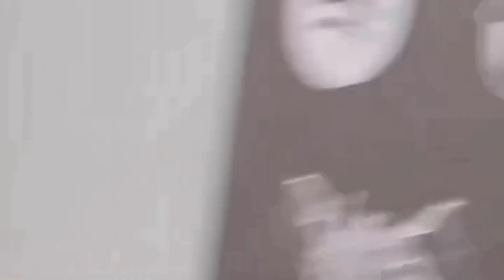Billboard Nigeria Weekly News Recap | Episode 1 | Ruger meets Ruger | Rema Exploit | Asake Lungu Boy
Billboard Nigeria Weekly News Recap | Episode 1 | Dated August 12th, 2024 | Omah Lay teases new album | Ruger meets Ruger | Rema Exploits | Asake Lungu Boy | Rema and Darkoo on favorite girl | Ruger on Anne Marie's, David Guetta & Clean Bandit video | Fan tattoos Tems face on his back | Nigerian Billboard Charts.

Intro: (0:00)
Omah Lay hints at new album: (0:42)
Ruger meets his double: (1:08)
Rema shows Barcelona players how do do his dance: (2:20)
Ayra Starr parties with Rihanna: (3:08)
Asake drops his album Lungu Boy: (3:41)
Rema says he's part of the Big 4: (5:15)
Ruger star's in Cry Baby music video by Anne Marie: (8:03)
 MMS vs Fuji Vibez (9:00)
Fan tattoo's Tems face on his back: (10:57)
Nigerian Billboard Charts: (12:06)
Outro: (13:32)